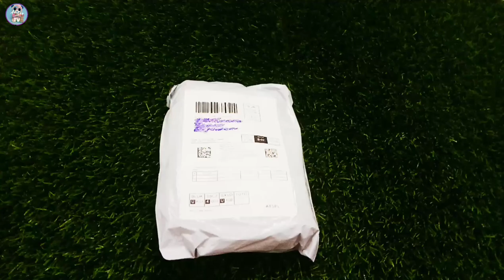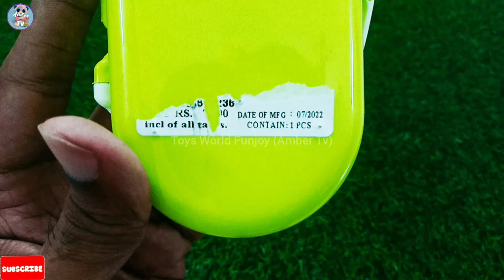Unboxing Pen and Pencil Box (With BGM)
WITH BGM